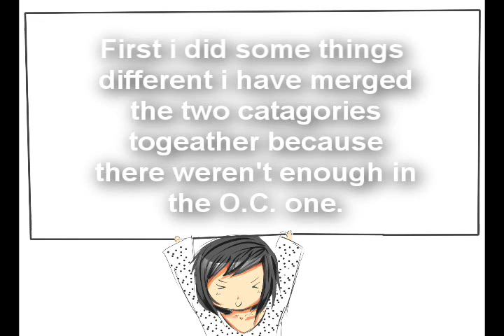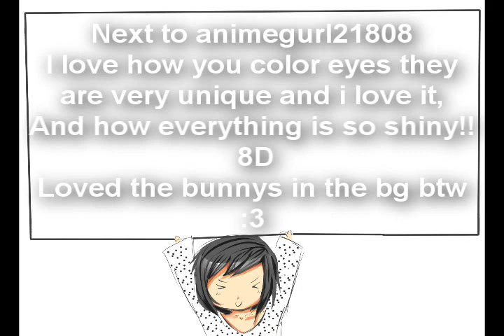Contest winners!!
I need to start putting my name in drawings/videos *head desk*

THANK YOU EVERYONE WHO ENTERED IT SURPRISED ME TO EVEN HAVE 5 ENTRIES!!

i will contatct the winners to send me their link or to the winners send it to me please O 3 O''
Thank you ThinkingOfYou98 you will get a chibi as a token of my gratitude O u O

I will get done with the animations as fast as i can dont forget to send me the link to the song with your link to 1st place winners!!

PRIZES
1st place in both catagories:
an animation( you choose the song)
1 Drawing pretty bg and how many people you like in the picture (optinal) and you could ask for another drawing when ever you like just 1 though okay? o-o
1 chibi neet lines
1 youtube bg
and a video of yours featured on my channel for a month

2nd place in both catagories:
1 Drawing up to 3 people in the picture (optinal)
1 chibi not as neet lines
1 week of feature on mychannel

3ed place in both catagories:
1 Drawing olny 1 person can be in it
1 chibi not as neet as the other two